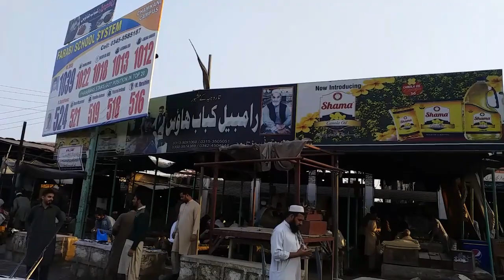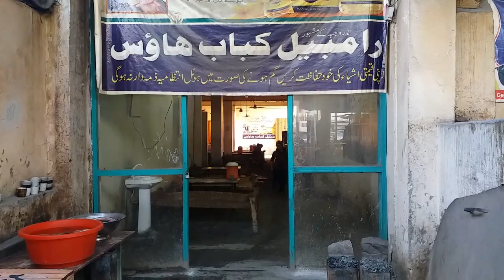Rambil Chapal Kabab, Tarojaba Famous Kabab, Peshawar Foods Street,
Welcome to khan vlog, We are only try to share with you our  Travel  Tour & Popular Street Foods of Pakistan. we will introduce the new Places, Street Foods,Beautiful cities in Pakistan,

khan vlog is a YouTube channel that showcase:-

We found one of the most unique street foods in Pakistan,
we found a local Pakistan street food served right on the street,
You will fall in  love with the street food in Peshawar as soon as you arrive! Today,
Peshawar in the old area where there is street food everywhere!

★Google Plus:-
I hope you're enjoying this big Pakistani street food video series!